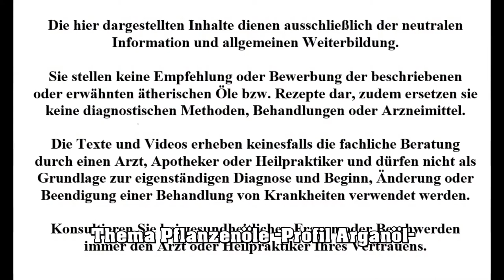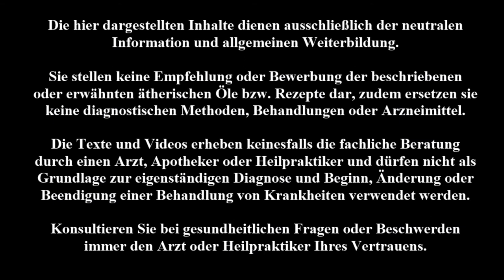Arganöl (Argania spinosa)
In diesem Video möchten wir uns mit Euch das Aganöl etwas genauer anschauen. Eines der teuersten Pflanzenöle der Welt bringt es sehr viele interessante Eigenschaften in der Hautpflege auch der Küche mit. Vor allem die mehrfachungesättigten Fettsäuren aber auch die Fettbegleitstoffe haben es in sich. Die Eigenschaften, sowohl in der Küche verwendet, als auch in der Hautpflege, möchten wir dabei etwas näher beleuchten.

Das Arganöl in diesem Video wurde uns freundlicherweise von der Firma Taoasis kostenlos zur Verfügung gestellt.

Feedback nehmen wir gerne an unter

oder

Oil Zen UG
Postfach 1104
88277 Amtzell

Die hier dargestellten Inhalte dienen ausschließlich der neutralen Information und allgemeinen Weiterbildung.

Sie stellen keine Empfehlung oder Bewerbung der beschriebenen oder erwähnten ätherischen Öle bzw. Rezepte dar, zudem ersetzen Sie keine diagnostischen Methoden, Behandlungen oder Arzneimittel.
Die Texte und Videos erheben keinesfalls die fachliche Beratung durch einen Arzt, Apotheker oder Heilpraktiker und darf nicht als Grundlage zur eigenständigen Diagnose und Beginn, Änderung oder Beendigung einer Behandlung von Krankheiten verwendet werden.

Konsultieren Sie bei gesundheitlichen Fragen oder Beschwerden immer den Arzt oder Heilpraktiker Ihres Vertrauens.

Unsere Videos und Texte zum Thema fette Pflanzenöle sind im Vergleich erarbeitet worden.

Buch:
Ruth von Braunschweig - Pflanzenöle (über 50 starke Helfer für Genuss und Hautpflege)
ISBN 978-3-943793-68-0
7. aktualisierte Auflage, 2020 erschienen im Stadelmann Verlag

(Januar bis März 2021)

Skript:
Qualifizierung zum/zur Aromatherapeut/in bzw. zum Aromapraktiker/in im Gesundheitswesen
Maria und Wolfgang Hoch – Aromacampus UG haftungsbeschränkt) 2019/2020

Skript:
Qualifizierung zum/zur Aromaexperten
Akademie der Düfte, Susanna Färber, 2020

Buch:
Ruth von Braunschweig und Monika  Werner, Praxis Aromatherapie, 6. Auflage, Haug als Teil der Thieme Gruppe, Stuttgart 2020
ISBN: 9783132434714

Buch:
Eliane Zimmermann, Aromatherapie für Pflege- und Heilberufe, 6. Auflage, Haug als Teil der Thieme Gruppe, Stuttgart 2018
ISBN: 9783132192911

Buch:
Steflitsch, Wolz, Buchbauer (Hrsg.),
Aromatherapie in Wissenschaft und Praxis, Stadelmann Verlag
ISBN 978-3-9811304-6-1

Die Rezepte und deren Design wurden erstellt von Victoria Zuber.

Die Musik im Video ist von
Ben Burmeister – Dreamer